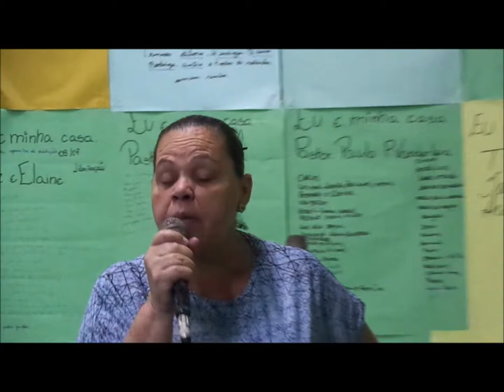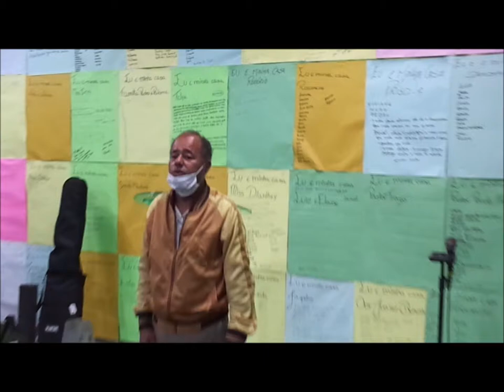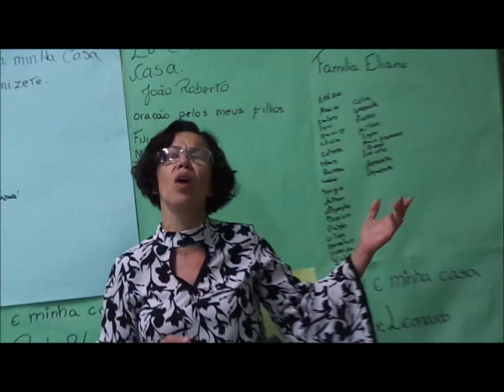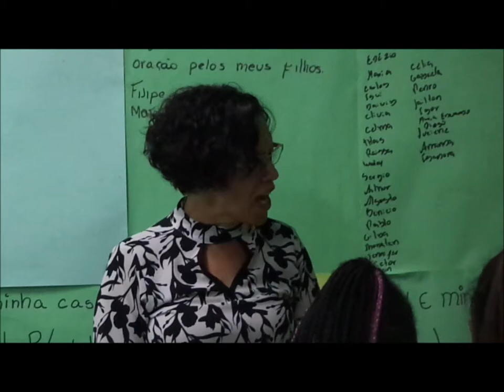Fogo Andente.....06 Abril 2021 - Alto Vera Cruz - B.H - M.G - Louvor Adoração